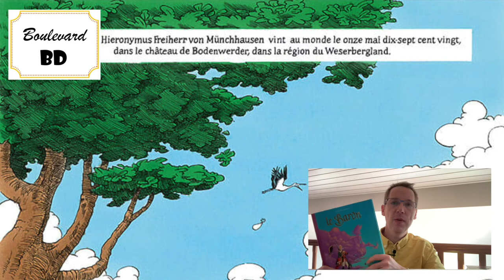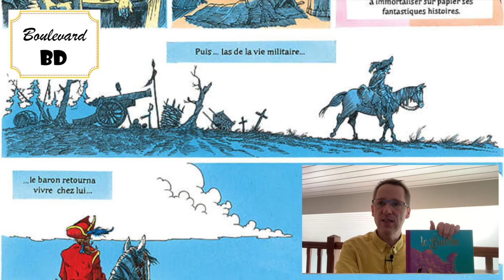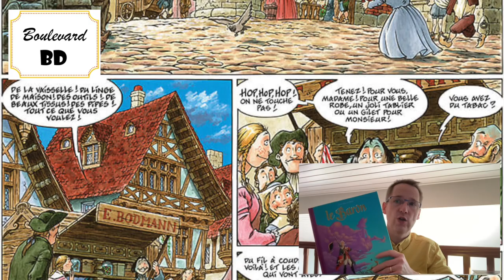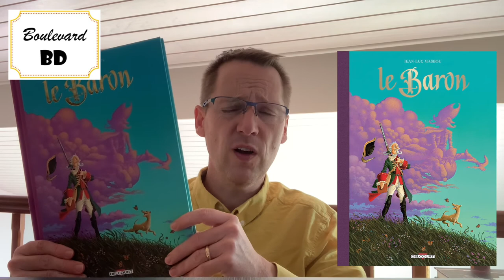Le baron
Mai 1787, Bodenwerder. Un colporteur arrive au village. Il a mille chose dans sa roulotte : une belle robe pour Madame, un gilet pour Monsieur, le meilleur tabac des Flandres, ainsi que des livres. Lorsqu’il propose « Les fabuleuses aventures sur terre et sur mer du Baron de Münchhausen », il pense vendre un banal recueil d’aventures. C’est juste parce qu’il l’a adoré et qu’il l’a lu pas loin de dix fois. Les habitants lui apprennent que l’homme dont les exploits sont relatés dans le livre existe réellement. C’est le propriétaire du château qui se trouve à quelques pas du village. Il avait l’habitude de passer ses soirées à la taverne pour raconter ses aventures. Mais depuis que la Baronne le lui a interdit, il n’y met plus les pieds. Le colporteur rêve de rencontrer ce fameux Baron. Va-t-on pouvoir le convaincre de venir ici pour raconter ses histoires ?

One shot : Le baron
Genre : Réalité ou mythomanie
Scénario, Dessins & Couleurs : Jean-Luc Masbou
Éditeur : Delcourt
Nombre de pages : 72
Prix : 23,95 €
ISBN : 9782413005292